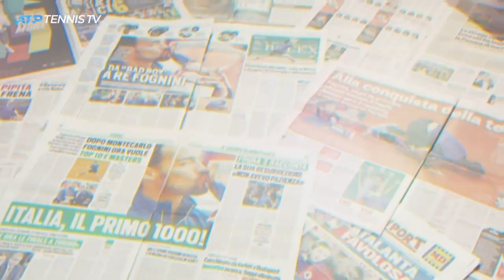Story Of The 2019 Internazionali BNL d'Italia | DOCUMENTARIES | ATP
Relive the best of the action from the 2019 Internazionali BNL d'Italia. Photo Credit: ATP Tour/Getty Images.